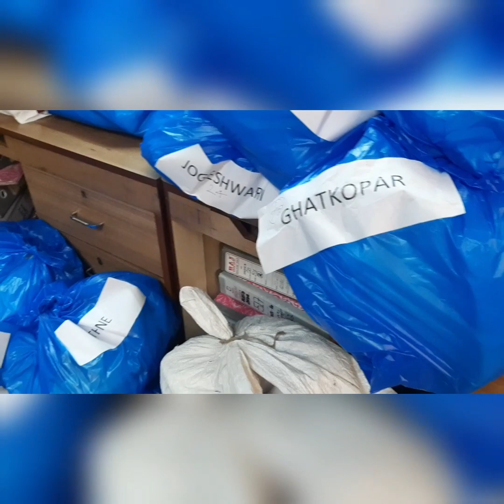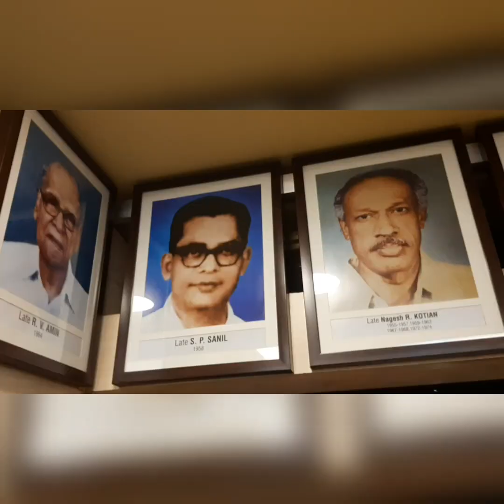KOTI CHENNAYA SPORTS MEET 23 Scheduled to be held on 12/02/2023 at University Ground, Marine Lines